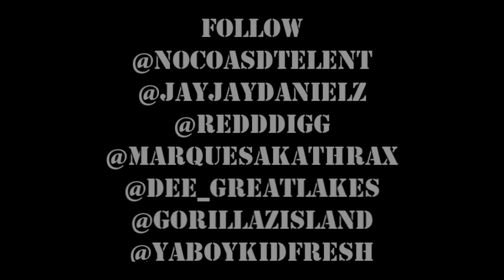Basement Talk T.V. - Jack Danielz - Part 1 "You're Thoughts On Hip-Hop In The Mid-West"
The First Segment In A Sit Down With No Coastal Entertainment Artist And Executive Producer, Jack Danielz. Watch As He Discusses His Thoughts On Hip-Hop In The Mid-West, As Well As The Perceived Difference Of Middle America To The Rest Of The U.S.